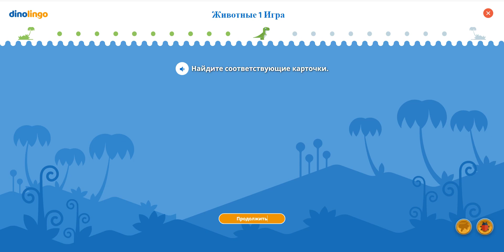Игры на тайском - Изучите тайский для детей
Игры на тайском Игры на тайском для детей побуждают детей повторять слова и фразы, зарабатывая при этом неожиданные награды. Учебное приложение и веб-сайт № 1 по тайскому для детей. Детям нравится изучать тайский онлайн с помощью видео, игр, песен, рабочих листов и многого другого.